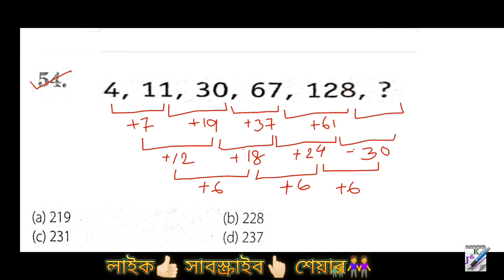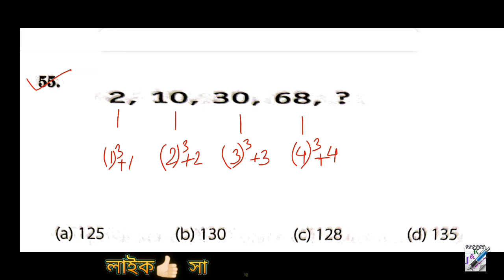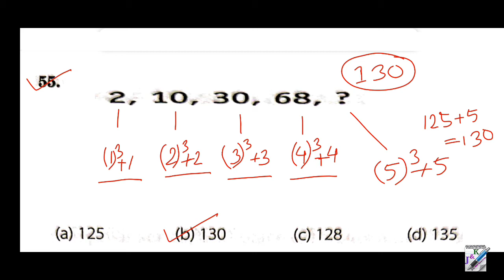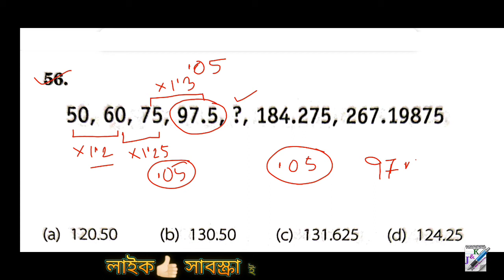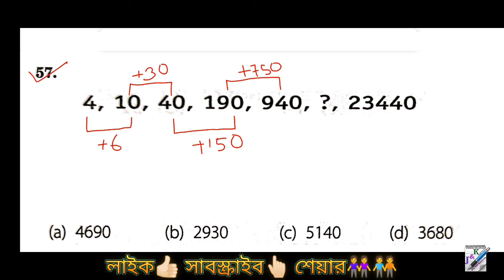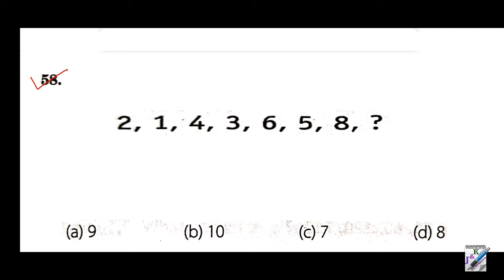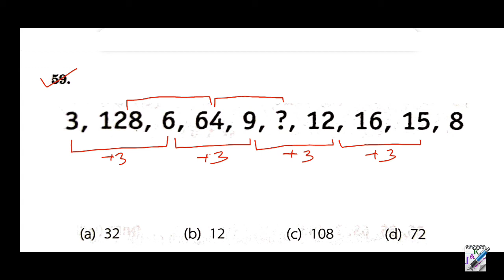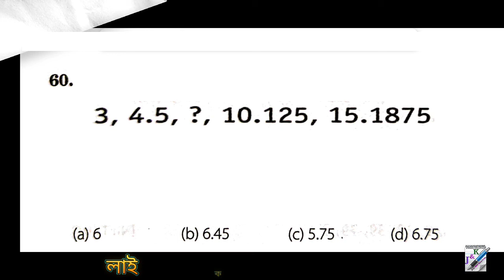📗📕 ARIHANT-এর রিজনিং সম্পূর্ণ বাংলায় | নাম্বার সিরিজ | Number Series | Part-6